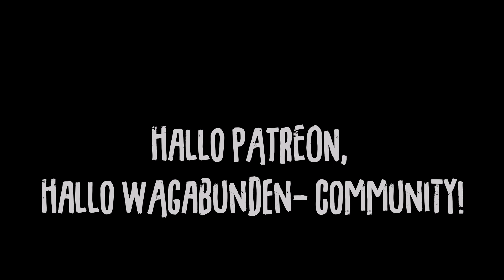THOMAS GODOJ - Hallo Patreon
Ich bin jetzt auf PATREON und habe da das „WAGabunden-Quartier“ eingerichtet!⠀

Und was soll ich sagen, ich bin dort schon nicht mehr alleine! 💪🏼💪🏼 was für ein tolles Gefühl! ⠀
Nach all euren Vorschlägen und Ideen, wie man dem faktischen Berufsverbot für Musiker im Live-Sektor durch die Pandemie etwas entgegenhalten kann, haben wir uns im Team zusammengesetzt und es ist eines klar geworden: Kreativität ist jedenfalls NICHT verboten und statt die von euch sehr lieb gemeinten Vorschläge von monatlichen Spenden ohne Gegenleistung anzunehmen, bleibe ich lieber weiter kreativ und biete euch etwas dafür im Gegenzug, was für euch von Wert ist!⠀
Wer mehr Infos möchte: schaut euch gerne auf meiner Patreon Seite um dort habe ich das Prinzip erklärt - und wer sich bis zum 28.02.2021 dafür entscheidet, Teil unserer „WAGabunden - Community“ zu werden, bekommt von mir eine mit persönlichen Grußworten versehene Postkarte nach Hause geschickt 📬!⠀

10. März 2022 | Frankfurt | Das Bett
11. März 2022 | Berlin | Freiheit Fünfzehn
08. April 2022 | Unna | Lindenbrauerei
09. April 2022 | Köln | Club Volta
12. März 2022 | Leipzig | Moritzbastei
28. April 2022 | Hamburg | Knust
29. April 2022 | Lübeck | Riders Café